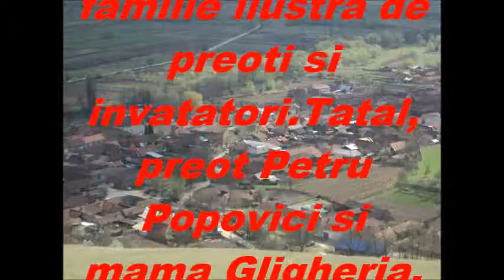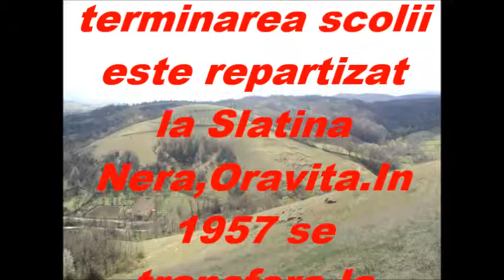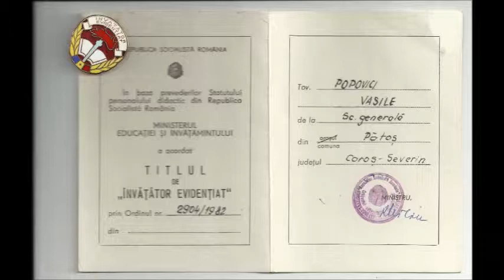Inv Vasile Popovici Activitate pedagocica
Coloana sonora :Fanfara Lapusnicul Mare si Fanfara sarbeasca "100 trubasi" din Belgrad.